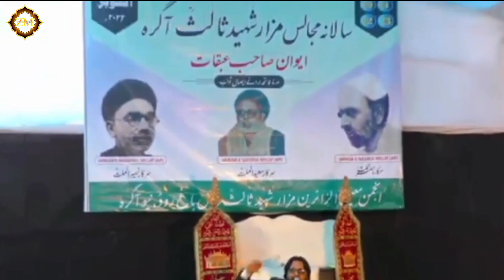Maulana Razi Haider Haidery | Salana Majalis agra 2022 | Mazar-e-Shaheed-e-Salis r.a.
Salaam to all momneen Hamara maqsad azadari ko promote krna hai. Bibi janab fatima Zehra s.a  ki khushnoodi malhooz e khatir hai isi sabab se mustaqil Apni naukri ko 'Zaidi Media pihani' "Team" Anjaam de Rahi hai.